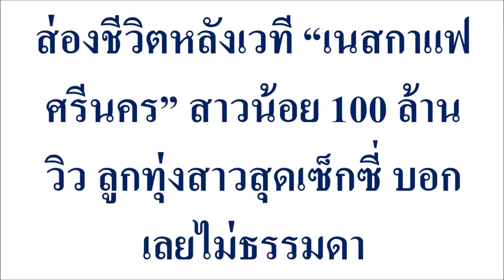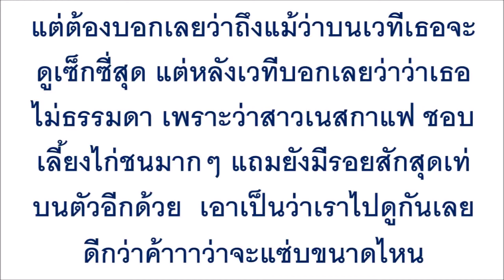ส่องชีวิตหลังเวที “เนสกาแฟ ศรีนคร” สาวน้อย 100 ล้านวิว ลูกทุ่งสาวสุดเซ็กซี่ บอกเลยไม่ธรรมดา